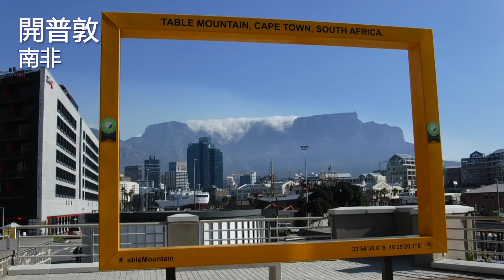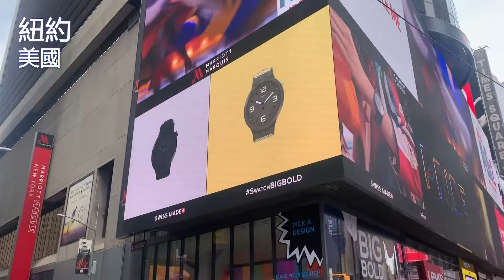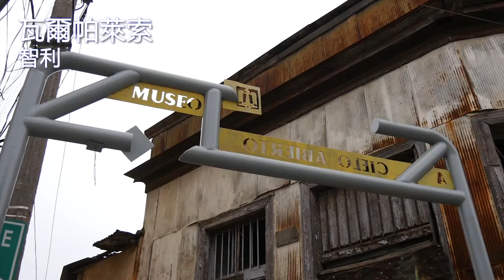世界美港特輯 / 和平船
在世界上有些景色只能透過遊輪旅行才能看見，環遊世界航程將帶您看見世界多彩的樣貌。您想要在什麼季節、在什麼樣的地方旅行呢？
本次聚焦在港口，帶您了解港口獨特的魅力。有些港口都市就是世界遺產，有的港口作為貿易重鎮而發展。今天將從和平船造訪過的兩百多個港口中精挑細選，為您介紹令人留下深刻印象的港口。

環遊世界郵輪 - 和平船

如欲取得票價優惠、景點介紹、船上生活等最新資訊，
請即讚好和追蹤我們的官方Facebook跟YouTube頻道!